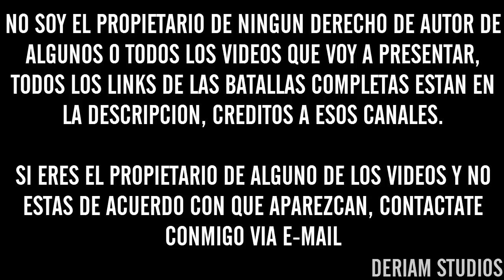Hola, Te Vengo A Enseñar... A Los Gallos | Batallas De Rap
Batallas Completas:
Cualquier Sugerencia En La Descripción :D